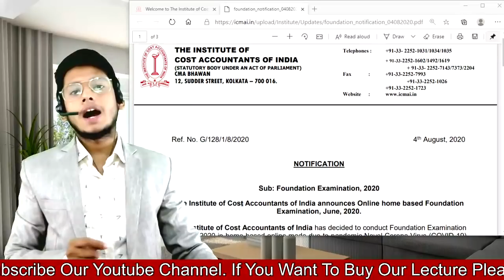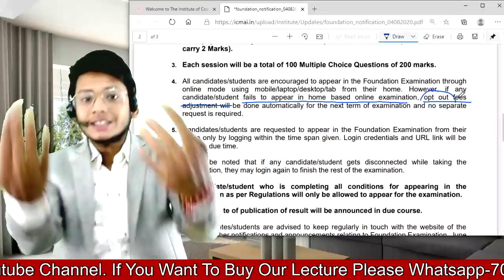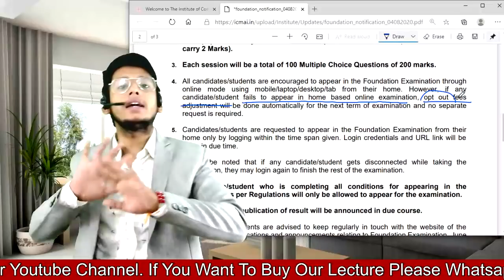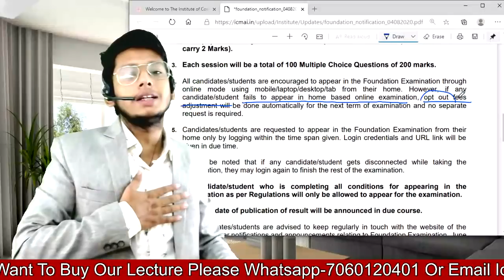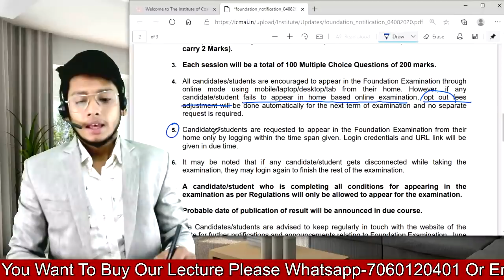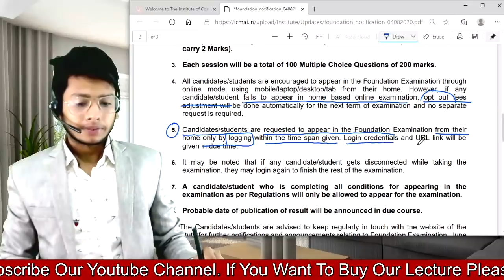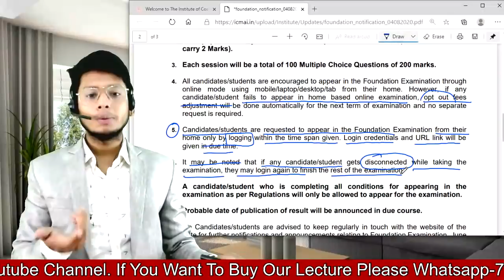How to Prepare For CMA foundation Online Exam & Paper pattern